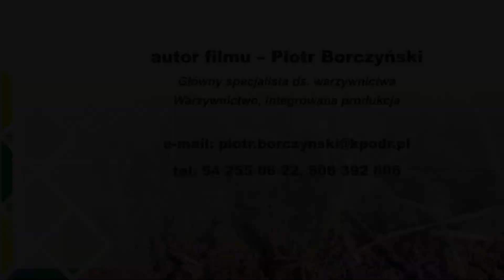Cebula zimująca cz. 4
Mimo chłodów cebula zimująca rośnie. Zobacz jaki jest stan plantacji i jakie zabiegi można wykanać dalej